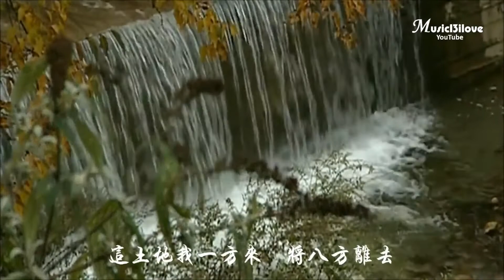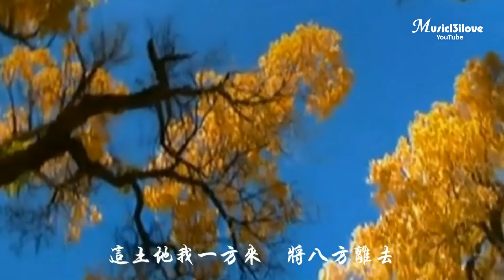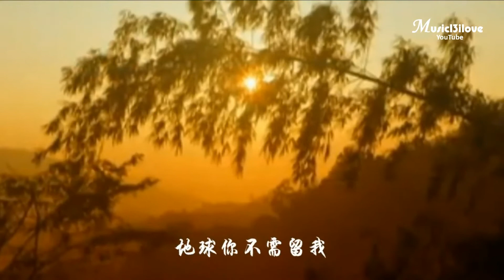王海玲《偈》這土地我一方來 將八方離去 （詩詞：鄭愁予）♥ ♪♫*•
First published @ Music13ilove 2014
“石人” 應為  詩人
《偈》作詞:鄭愁予 作曲:蘇來
不再流浪了
我不願做空間的歌者
寧願是時間的詩人
然而我又是宇宙的遊子
地球你不需留我
這土地我一方來
將八方離去